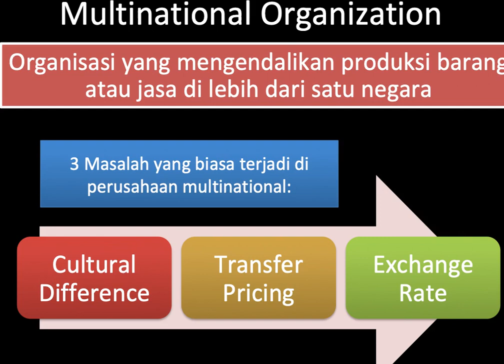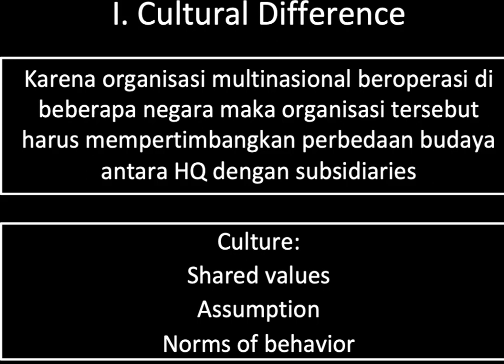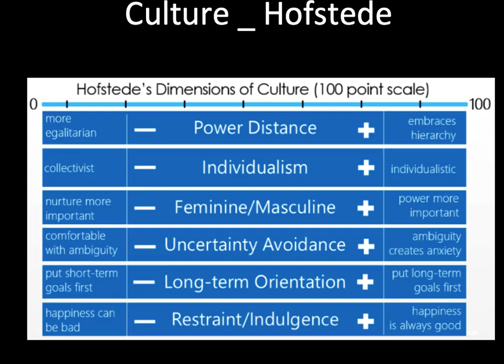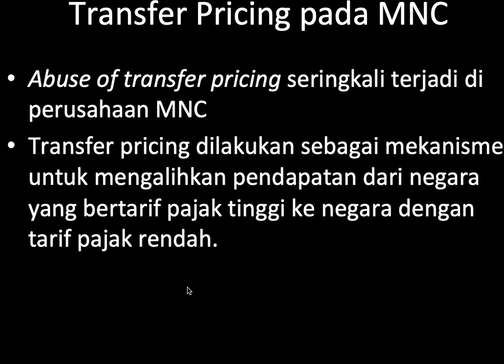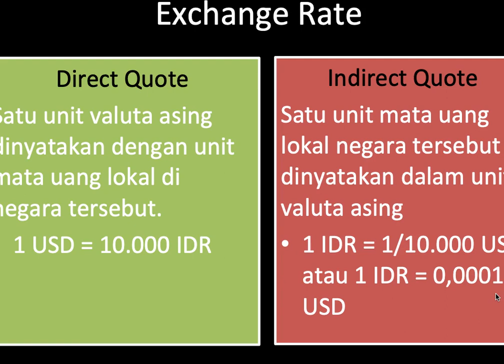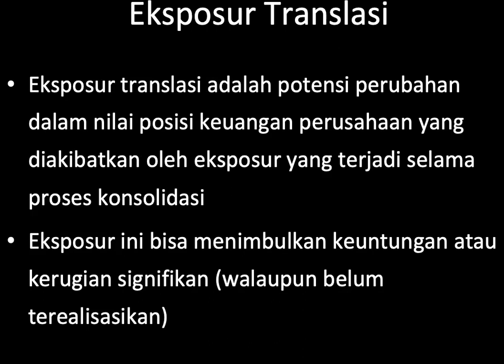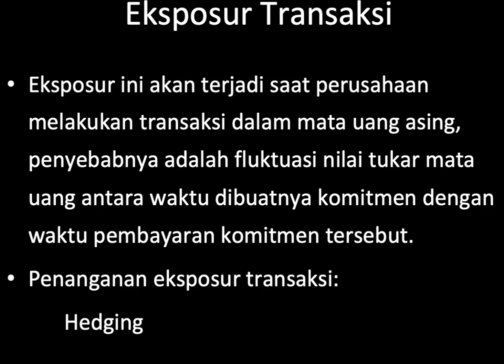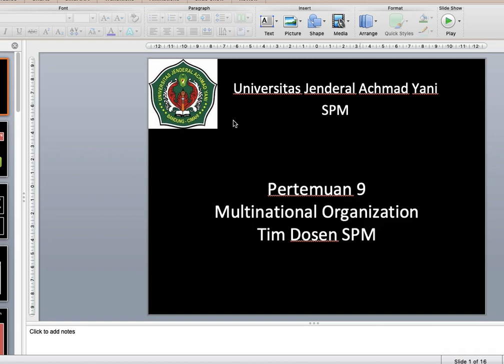Multinational Organization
Sistem Pengendalian Manajemen Series.

Halo, selamat datang di video penjelasan mengenai MNC (multinational Corporation/Organization). Video ini dilengkapi dengan penjelasan apa saja perbedaan antara perusahaan lokal dengan perusahaan multinational dari aspek Culture (dengan menggunakan Hofstede), Transfer Pricing dan juga exchange rate. Apabila kalian mengambil mata kuliah Sistem Pengendalian Manajemen, maka video ini tepat untuk anda. Selamat belajar!